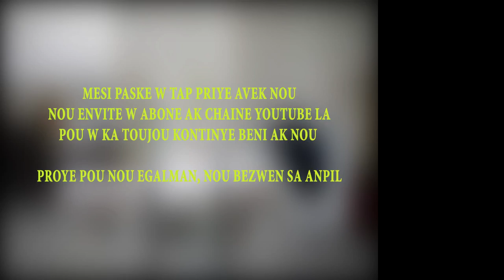N’ayez aucune peur de la pendémie